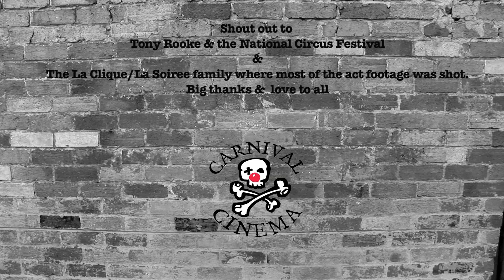The Way of The Showman // Act Analysis 1#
The Way of the Showman: The Life and Times of Captain Frodo.
This episode - Captain talks about some of the finer points of his signature Tennis Racket act.
Featuring footage from the national Circus festival 2007 and his routine from La Clique and La Soiree.

Shot, Cut & Directed by
Hamish McCormick
Produced by Hamish McCormick & captain Frodo